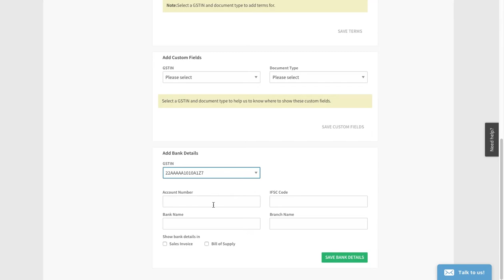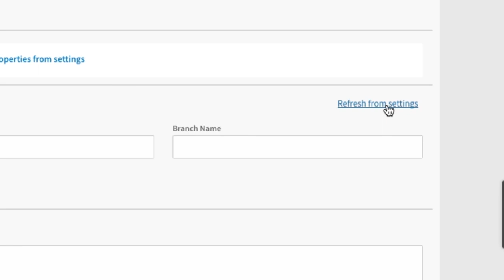हर बिल पर बैंक Details कैसे भरें ClearTax GST में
Video Tutorial on हर बिल पर बैंक Details कैसे भरें ClearTax GST में! for more information regarding Goods and Services Tax
ClearTax video guides on how to use ClearTax GST Software explained in Hindi.

ClearTax GST is the best billing and return filing GST software currently available in the market. You can easily integrate ClearTax GST with your existing accounting software like Tally, Excel etc.